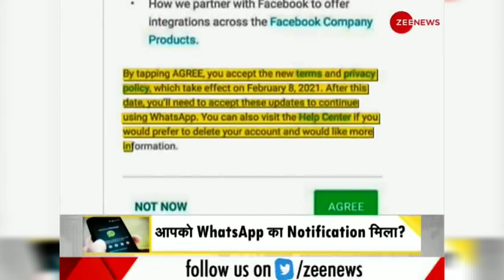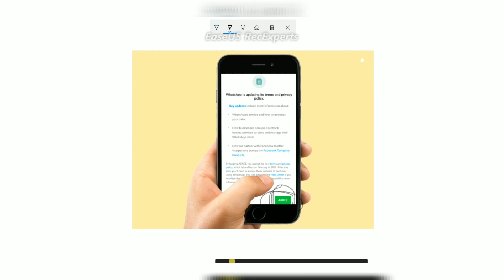Whatsapp के नए नोटिफिकेशन के बाद आपका डाटा बिल्कुल भी सेफ नहीं है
information gyan

हमारे अन्य वीडियो देखना ना भूलें

information gyan

Friends, in this video, I have told about the WhatsApp Privacy Policy, WhatsApp itself has sent a notification to everyone, a button will come in that you do not have to know now or later because if you hit the forward button then your data is on Facebook. But you will share such as bank account, your location, your status, your chat, who do you talk to, in which group you live most online, all the details whatsapp you can see, send your photo video, then friend said that till February 8 If you did not forward this button, you will stop WhatsApp

  WhatsApp new notification
 WhatsApp conditions
data leak
 data protection
 Exposed
Privacy Policy Explained
personal data
WhatsApp data leak
 WhatsApp exposed
DNA